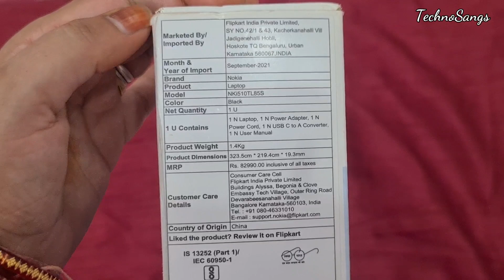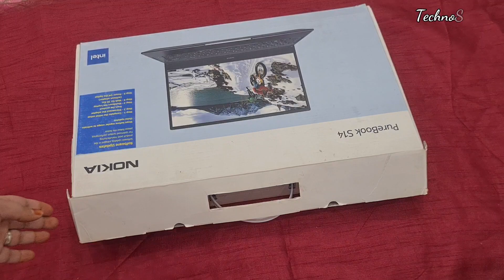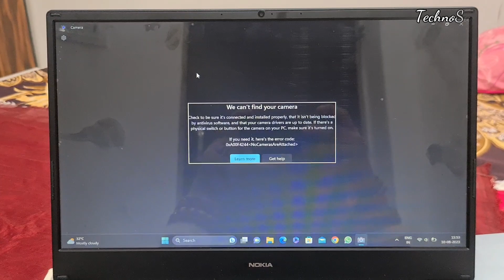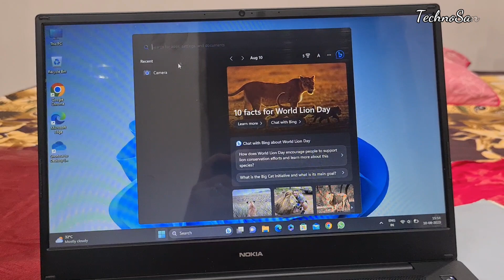Nokia Purebook S14 10 th Gen Intel Core i5 review in Hindi||Laptop under 35000||TechnoSangs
1.Nokia Purebook S14 10 th Gen Intel Core i5 review in Hindi
2.Laptop under 30000
3.Laptop under 40000
4.Best Budget Laptop under 30k in 2023
5.Nokia purebook S14 core i5 review in Hindi
6.Laptop under 35000

TechnoSangs